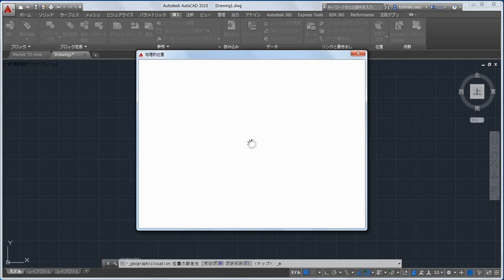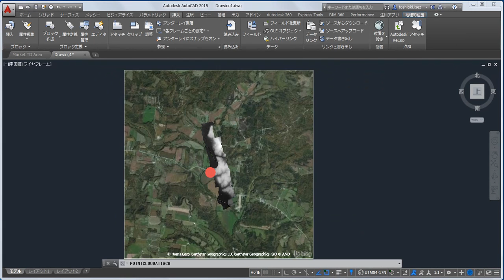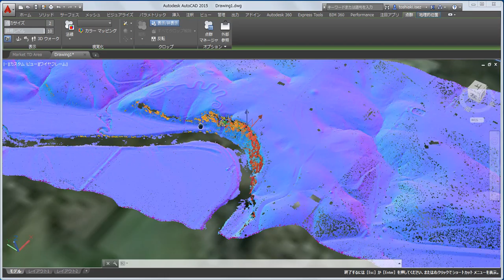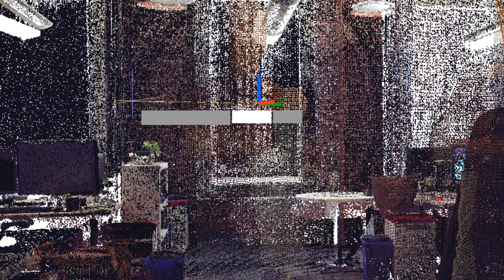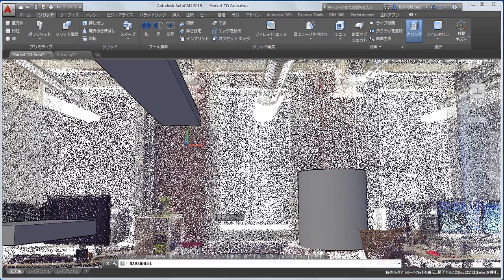点群データの利用